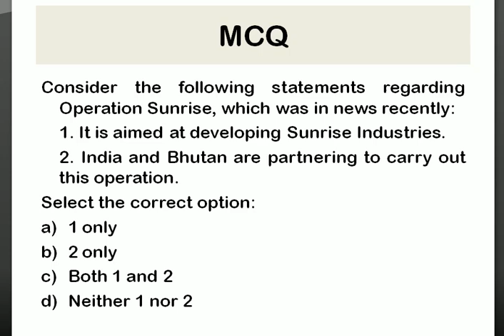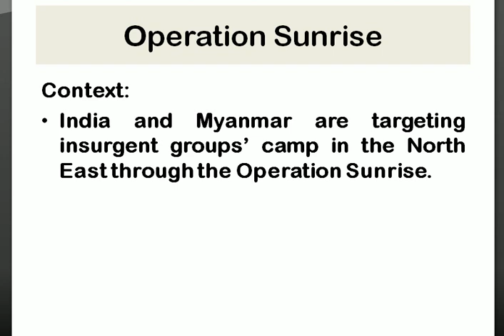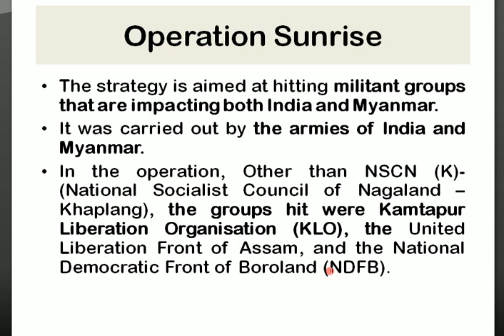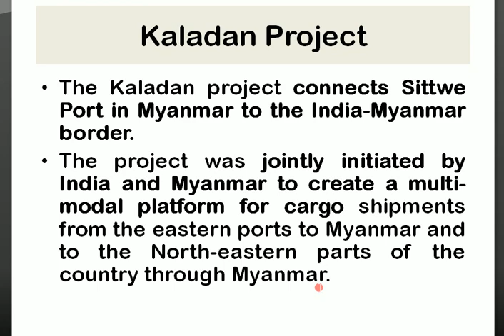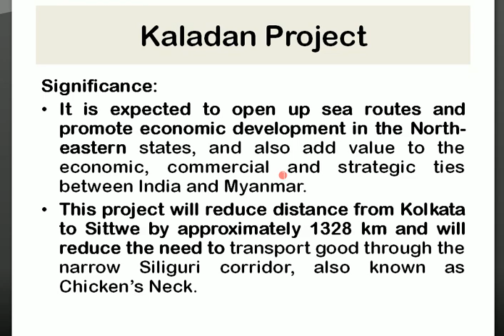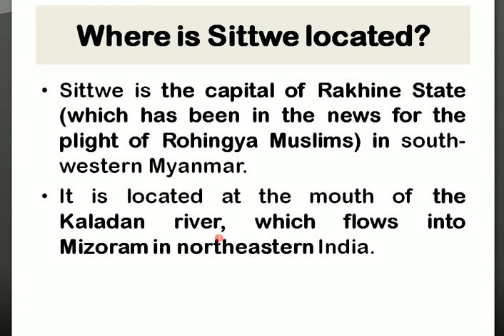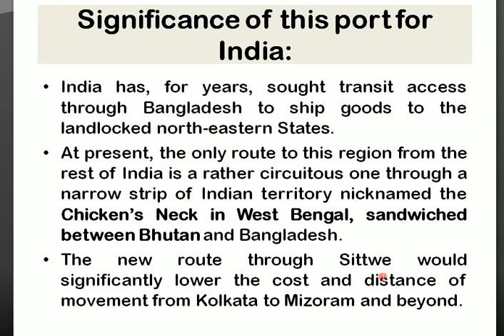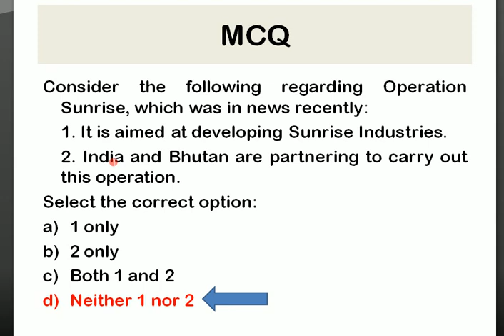5. Operation Sunrise | Notes of Insights, Raus, Shankar Magazines | Jhat-Pat Series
New Jhat-Pat Series will help you cover topics like UdChalo, GAMA Portal, Juneteenth, etc in 4 to 5 minutes videos.

This will help you tackle those small questions that trouble in UPSC Prelims exam.

It will be a series of more than 400-500 topics and will give you an edge over others.

Contact Managers on Telegram: @delhimumbai or @ashishaman